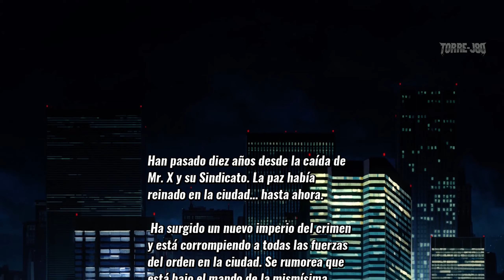Streets of Rage 4 Pelicula Completa Español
Streets of Rage 4 Historia Completa en Español Latino, desarrollado por Lizardcube y editado por DotEmu para PC, PlayStation 4, Xbox One y Switch, es una nueva entrega de la celebrada saga de acción beat'em up de los 90 aparecida en Mega Drive, con nuevos gráficos en HD y toda su esencia intacta. Streets of Rage 4 recupera a sus personajes emblemáticos: Axel, Blaze y Adam se unen a sus nuevos hermanos de armas Floyd Iraia y Cherry Hunter. Con algunos movimientos nuevos y temas flipantes para escuchar, nuestros héroes están listos para repartir estopa a todo trapo contra un grupo emergente de imprudentes criminales.